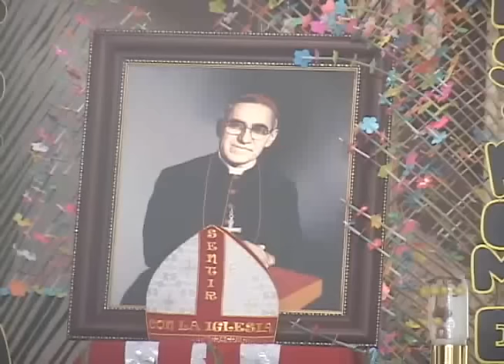PROCESO DE BEATIFICACIÓN DE MONSEÑOR ROMERO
El mundo puso sus ojos en El Salvador en marzo pasado, la iglesia católica se vistió de gala al ser el escenario perfecto de la beatificación de monseñor Oscar Arnulfo Romero, un evento que reunió a miles de feligreses nacionales y extranjeros y que marca el inicio de un  proceso de canonización.